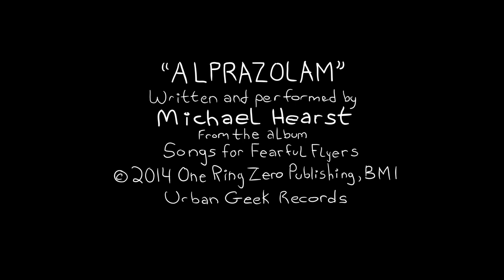Growing Community - Episode 6: Criminal in Tent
Steve blows his budget on a grow tent and must design a ventilation system on the cheap. His solution is somewhat unethical.

Credits: Written, directed and animated by William Levin Starring Fred Blau and Meredith Zinner Guest Starring Stephen Klein

Theme song “Alprazolam” from the album Songs For Fearful Flyers Written and performed by Michael Hearst,

About Weedmaps
Weedmaps is the world’s first marijuana technology and media brand.

Since 2008, Weedmaps.com has helped medical marijuana patients and adult recreational users find the doctor’s, dispensaries, retail stores, delivery services, menus, and deals near them. With close to 8,000 listings, Weedmaps is the largest directory of medical and adult use marijuana in the world.

In compliance with CA Prop 215, SB 420 Section 11362.5, and 11362.7 of HSC.